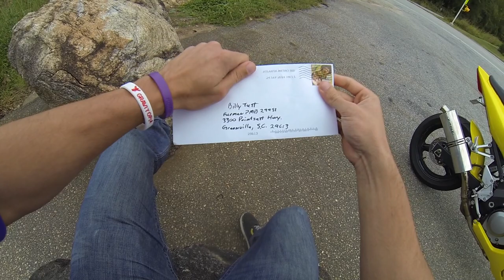SEND ME STUFF!!! (& poisonous caterpillar almost kills me..)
ADDRESS:
Billy or Goku ;)
Furman University PMB #29981
3300 Poinsett Hwy